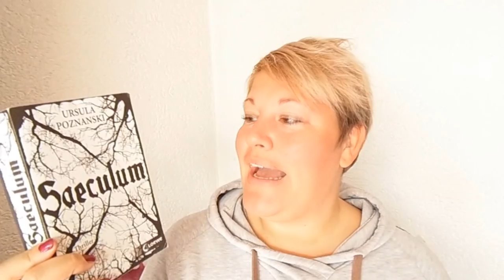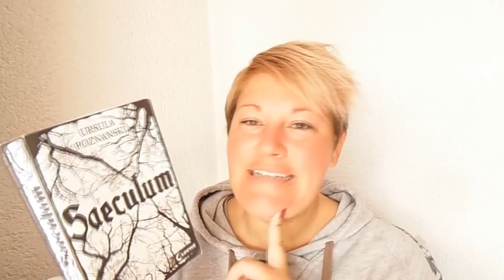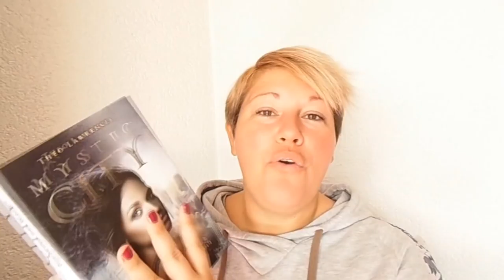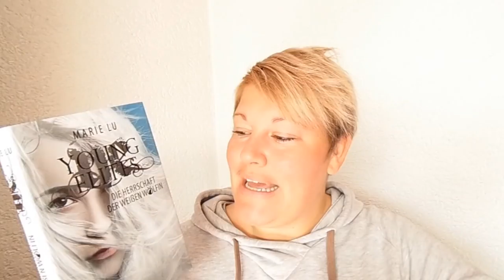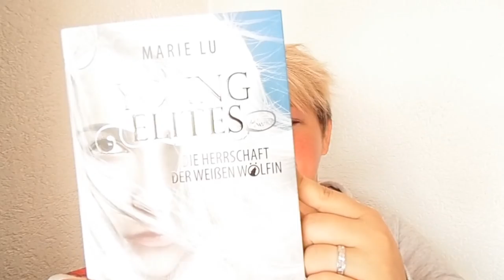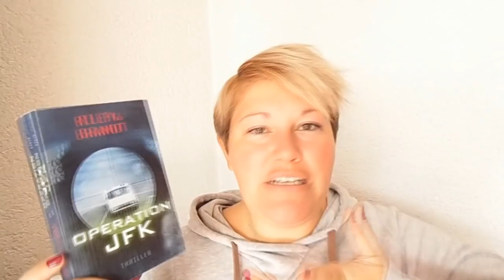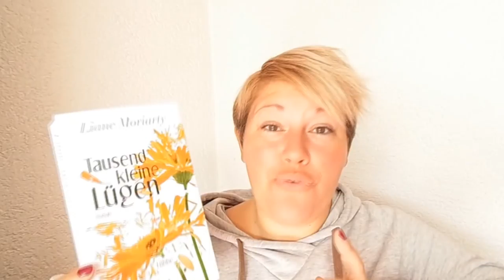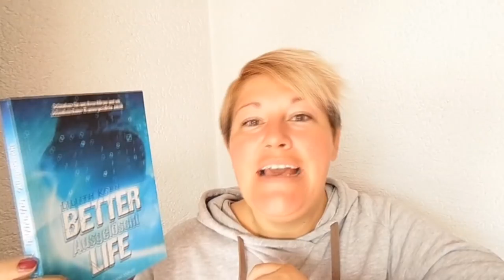Neuzugänge + Februar 2018 ~ Teil 2 | LadyoftheBooks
Viele tolle, neue Bücher sind bei mir im Februar eingezogen und den 2. Teil meiner Neuzugänge seht ihr in diesem Video.